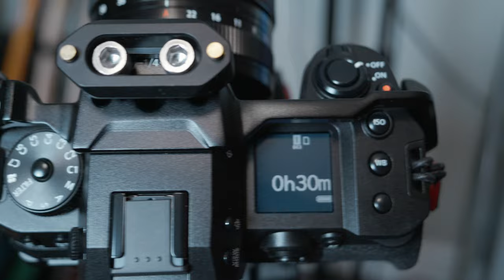Why I sold everything and bought the Fuji X-H2S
I was spending way too much time and money on camera gear and decided it was time to downsize and pick one camera that fits my needs.  After a lot of thought I sold my Panasonic S1H, S5, and all my full-frame glass I purchased The fuji XH2S.  This is just a little synopsis on my journey and how I ended up "downgrading" from full frame to apsc.